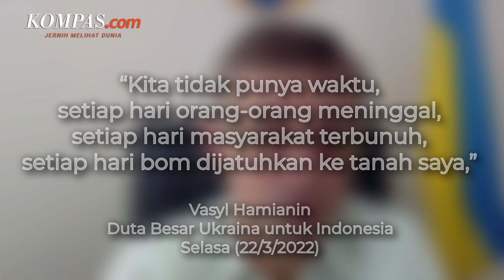Ukraina Butuh Banyak Mediator untuk Negosiasi dengan Rusia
Vasyl Hamianin, Duta Besar Ukraina untuk Indonesia menceritakan situasi yang tengah terjadi belakangan ini. Presiden Ukraina Volodymyr Zelensky kembali ajak presiden Rusia Vladimir Putin untuk melakukan negosiasi antara Rusia dan Ukraina.

Menurutnya, yang dikabarkan presiden Rusia, Vladimir Putin, serta media Rusia semuanya adalah bohong. Diplomasi rusia dan medianya berbasis kebohongan dan propaganda, sehingga mereka butuh banyak mediator dan melakukan negosiasi multilateral.

Tidak hanya satu atau dua mediator, karena melihat dari pengalaman, mediator tidak mampu memberikan tekanan kepada federasi Rusia.

Penulis Naskah: Talitha Yumnaa
Video Editor: Talitha Yumnaa
Narator: Talitha Yumnaa
Produser: Rose Komala Dewi